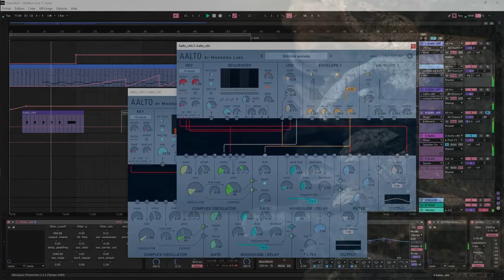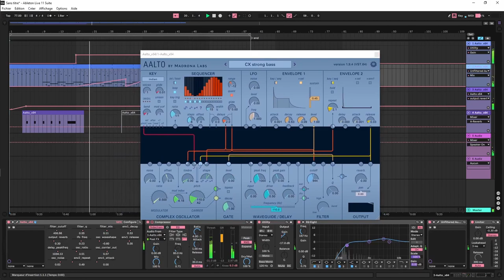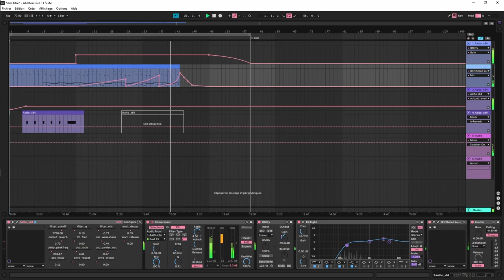1synth1track#2 - aalto (Madrona Labs)